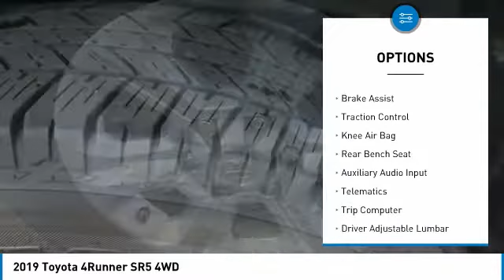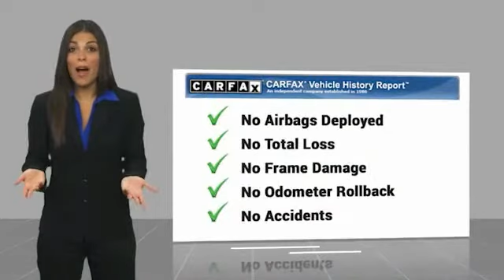2019 Toyota 4Runner Alcoa TN 658229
2019 Toyota 4Runner SR5 4WD

West Chevrolet
3450 Airport Highway